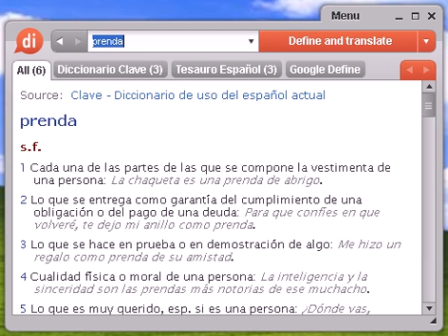Definición de prenda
Source:  Tesauro Español (OpenThesaurus) prender 1 abotonar, abrochar, sujetar, ceñir, cerrar 2 encepar, enraizar, arraigar 3 enraizar, implantarse, cuajar, calar 4 lazar, sujetar, coger, enlazar, apresar, cazar, capturar, atrapar, agarrar, detener, arrestar, aprisionar © OpenOffice.org

prenda, diccionario, define, definir, significado, español, castellano, Dixio